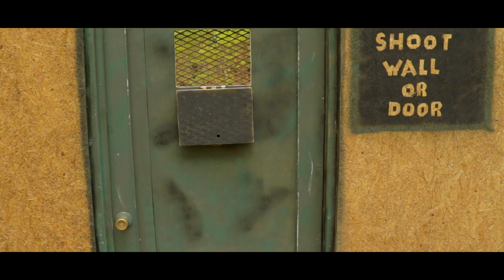Gun Church CQB day 1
Watch as liberty enthusiasts practice "Simulated" Close Quarters Battle, using glass house technique. With varying experience levels, yet everybody learns and has fun. We want you, for Gun Church. . . Note* all weapons were inspected and cleared of ammunition then plugged prior to training.